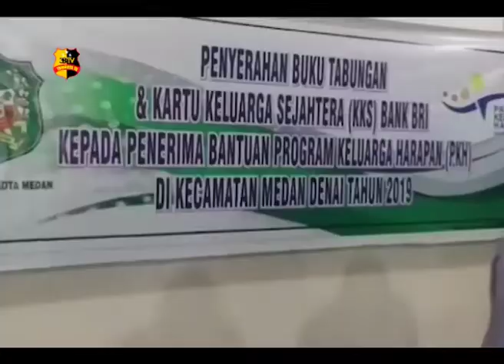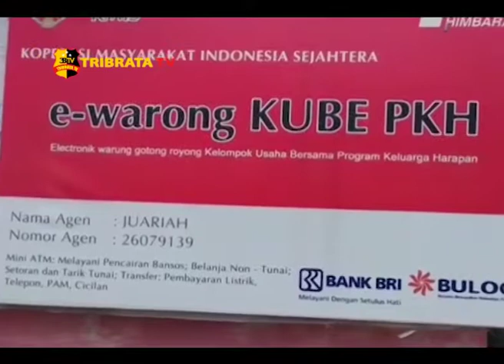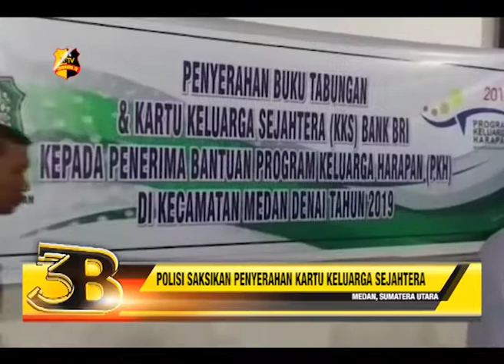POLISI SAKSIKAN PENYERAHAN KARTU KELUARGA SEJAHTERA